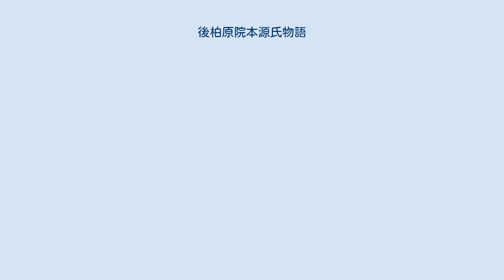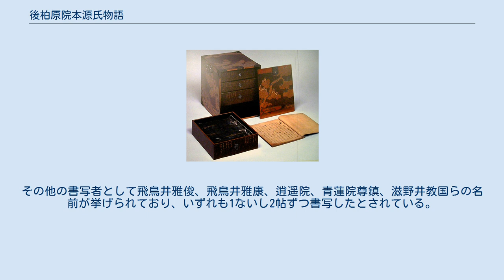後柏原院本源氏物語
後柏原院本源氏物語（ごかしはらいんほんげんじものがたり）とは、源氏物語の写本のこと。
後柏原院らの筆写による取り合わせ本であることからこの名称で呼ばれている。
 本写本は現在陽明文庫に所蔵されている。
現在陽明文庫にはいくつかの源氏物語の写本が所蔵されており、単に「陽明文庫本（源氏物語）」と呼ぶときには本写本ではなく鎌倉時代に書写された別本の本文を多く含む54帖の揃い本のことをいう。
花宴巻（伝後柏原院筆）の末尾に「定家自筆本と校合した」という旨の奥書がある。
本文は青表紙本であるが、このころ主流であった三条西家本とは異なる点もあるとされる。
 この写本は池田亀鑑の調査では「54帖の揃い本である」とされているが、現在は2帖欠けて52帖となっている。
陽明文庫に残る記録によれば1946年（昭和21年）の展覧会に出品した際に匂宮と夢浮橋の2帖が欠けて52帖になってしまったとされているが、阿部秋生の調査によると本写本は確かに54帖中2帖が欠けた52帖が残る状態であるものの、欠けている巻は陽明文庫に残る記録と異なり早蕨と夢浮橋の2帖であるという。
 本写本には「源氏物語筆写之目録」が附されている。
それによれば後柏原院勅筆とされているのは花宴、花散里、蓬生、関屋、朝顔、匂宮、早蕨（欠本）、夢浮橋（欠本）などの9帖。
その他の書写者として飛鳥井雅俊、飛鳥井雅康、逍遥院、青蓮院尊鎮、滋野井教国らの名前が挙げられており、いずれも1ないし2帖ずつ書写したとされている。
 『校異源氏物語』及び『源氏物語大成校異編』には採用されていないが『源氏物語大成研究編』には簡単な解説がある。
『新編日本古典文学全集版源氏物語』（小学館、1994年（平成6年）～1998年（平成10年））において、写本記号「柏」、「後柏原院本 陽明文庫所蔵伝後柏原院等等筆写本五十二帖」として校異が採用されている。